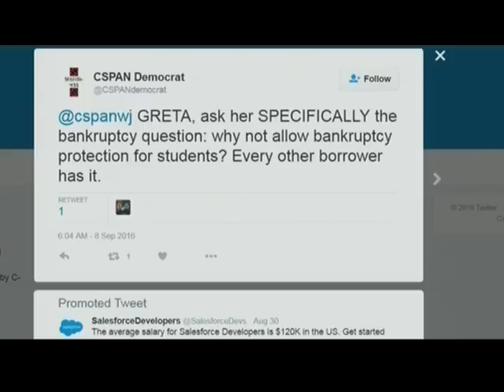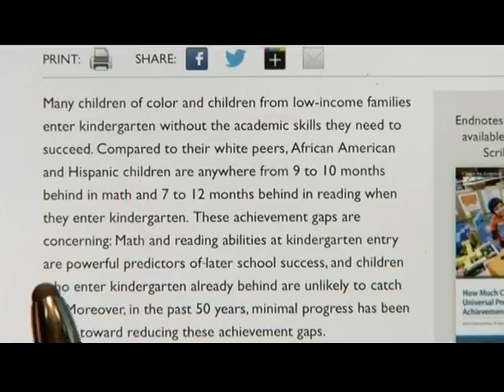Congresswoman Foxx on C-SPAN's Washington Journal - Part 3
Congresswoman Virginia Foxx talks to C-SPAN's Washington Journal about education issues. September 8, 2016